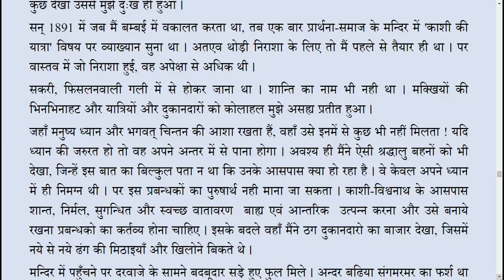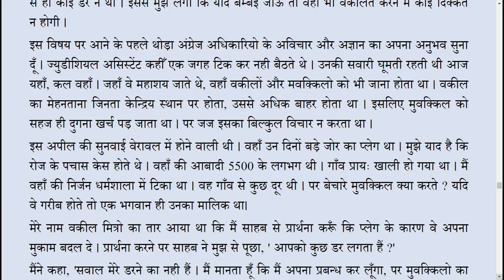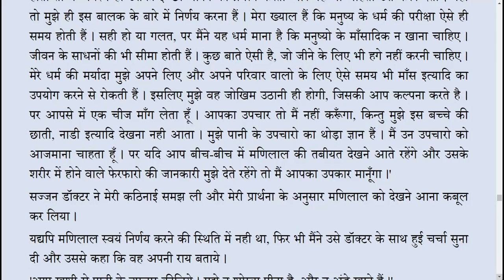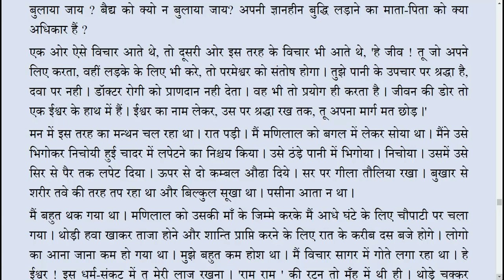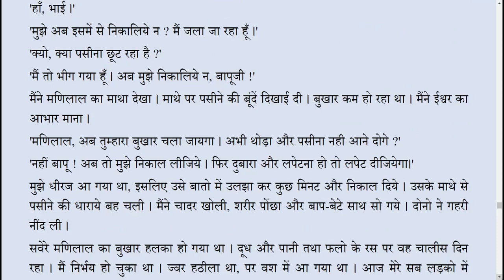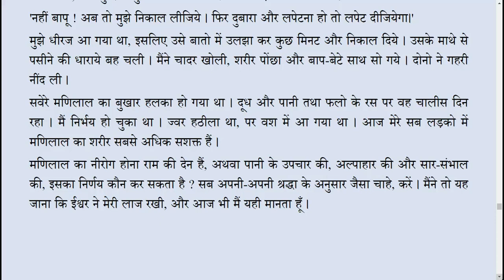The Story of My Experiments With Truth By M. K. Gandhi in Hindi Part 3 Chapter 1 to 23 | Odio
PART III Or Part - 3
१. रायचन्दभाई - Raychandbhai
२. संसार-प्रवेश - How I Began Life
३. पहला मुकदमा - The First Case
४. पहला आघात - The First Shock
५. दक्षिण अफ्रीका की तैयारी - Preparing for South Africa
६. नेटाल पहुँचा– Arrival in Natal
७. अनुभवों की बानगी – Some Experiences
८. प्रिटोरिया जाते हुए- On the Way to Pretoria
९. अधिक परेशानी - More Hardships
१०. प्रिटोरिया में पहला दिन - First Day in Pretoria
११. ईसाईयों से संपर्क - Christian Contacts
१२. हिन्दुस्तानियों से परिचय - Seeking Touch with Indians
१३. कुलीपन का अनुभव - What It Is To Be a ‘Coolie’
१४. मुकदमें की तैयारी - Preparation for the Case
१५. धार्मिक मन्थन - Religious Ferment
१६. को जाने कल की ? - Man Proposes, God Disposes
१७. नेटाल में बस गया - Settled in Natal
१८. रंग-भेद - Colour Bar
१९. नेटाल इंडियन काँग्रेस - Natal Indian Congress
२०. बालासुन्दरम् - Balasundaram
२१. तीन पौंड का कर - The £3 Tax
२२. धर्म निरीक्षण - Comparative Study of Religions
२३. घर की व्यवस्था - As a Householder
२४. देश की ओर - Homeward
२५. हिन्दुस्तान में - In India
२६. राजनिष्ठा और शुश्रूषा - Two Passions
२७. बम्बई में सभा - The Bombay Meeting
२८. पूना में - Poona and Madras
२९. जल्दी लौटिये - ‘Return Soon’

The Story of My Experiments With Truth in Hindi
The Story of My Experiments With Truth By M. K. Gandhi in Hindi Unit 1 Chapter 1 to 25
The Story of My Experiments With Truth By M. K. Gandhi in Hindi Part 2 Chapter 1 to 29
The Story of My Experiments With Truth By M. K. Gandhi in Hindi Unit 3 Chapter 1 to 23
The Story of My Experiments With Truth By M. K. Gandhi in Hindi Unit 4 Chapter 1 to 47
The Story of My Experiments With Truth By M. K. Gandhi in Hindi Unit 5 Chapter 1 to 44
The Story of My Experiments With Truth in English
The Story of My Experiments With Truth By: M. K. Gandhi - Part - 1 | Chapter 1 to 25
The Story of My Experiments With Truth By: M. K. Gandhi - Part - 2 | Chapter 1 to 29
The Story of My Experiments With Truth By: M. K. Gandhi - Part - 3 | Chapter 1 to 23
The Story of My Experiments With Truth By: M. K. Gandhi - Part - 4 | Chapter 1 to 47
The Story of My Experiments With Truth By: M. K. Gandhi - Part - 5 | Chapter 1 to 43

If you want to purchase the book the link is

The Story of my experiments with truth// full audiobook in English
my experiments with truth pdf
my experiments with truth summary
my experiments with truth summary pdf
essay on my experiments with truth
theme of my experiments with truth
the story of my experiments with truth part 1 summary
my experiments with truth summary ppt
my experiments with truth in hindi

An Autobiography Or
The Story of My Experiments With Truth
By: M. K. Gandhi
Translated from the
Original in Gujarati by
Mahadev Desai
General Editor
Shriman Narayan
Printed & Published by:
Navajivan Publishing House
Ahmedabad 380 014 (INDIA)
1 Hind Swaraj, Navajivan, 1962, p. 71
2 Amrit Bazar Patrica. 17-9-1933
3 From Yerawada Mandir, Navajivan, 1957, p. 24
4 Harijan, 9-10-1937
5 New Statesman, London. 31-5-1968
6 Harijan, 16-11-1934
7 The Myth of the Machine, by Lewis Mumford, 1967, p. 188
8 The New Industrial State, by Professor J. K. Galbraith, 1967, p. 399
9 Mahatma Gandhi – The Last Phase, Vol. 2, Pyarelal, 1958, p. 65
10 The History of the Indian National Congress, by Dr. P. Sitaramayya, 1935, p. 982
11 Young India, 1-6-1921
12 Nehru: The First Sixty Years, Vol. II, edited by Dorothy Norman, Asia, 1965, p. 364